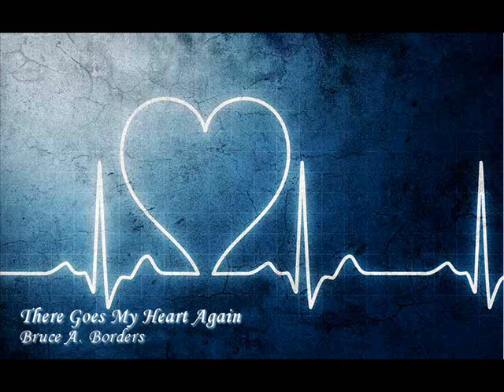There Goes My Heart Again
There Goes My Heart Again by Bruce A. Borders